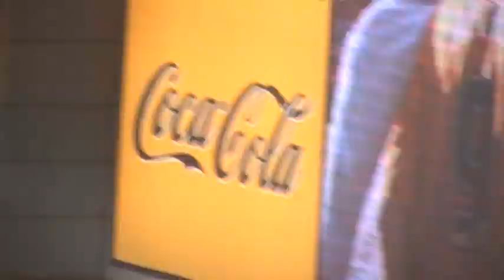wembley hull city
we are premier league